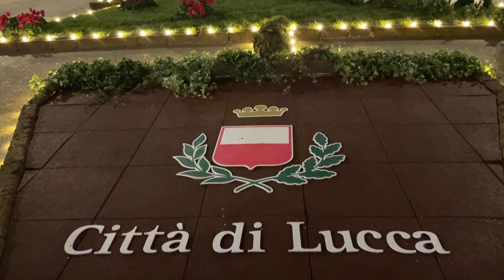LUCCA TWINKLES FOR CHRISTMAS - TUSCANY DIARIES - LUCCA BLOG - THE SLOW LIFE IN ITALY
Lucca has the perfect Christmas atmosphere.  Join us for a walk around our twinkling city and let us know if you like the decorations.
PIAZZA TALK LUCCA - ENZO & CELIA
Tuscany Diaries
Lucca vlog
Lucca blog
Slow living
the slow life in Italy
twinkling lights